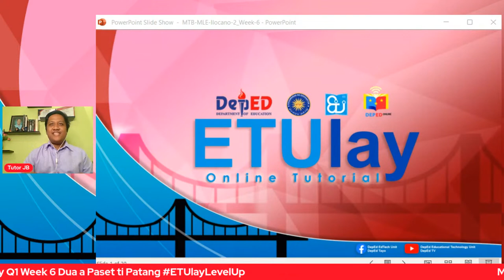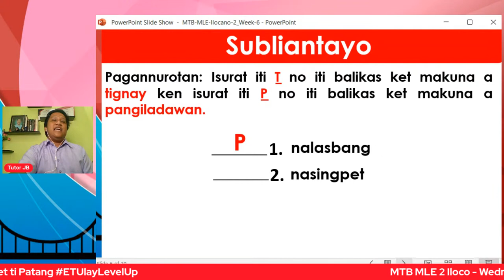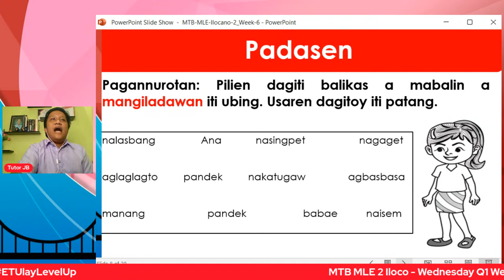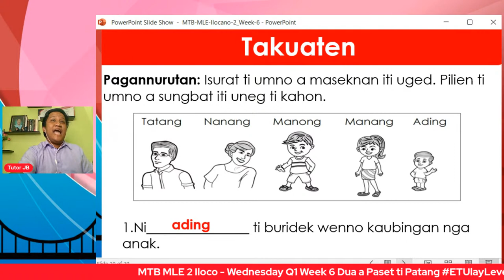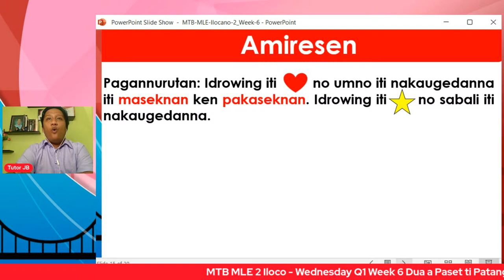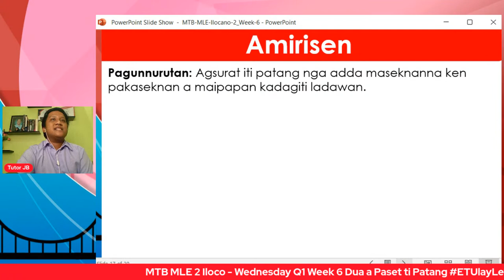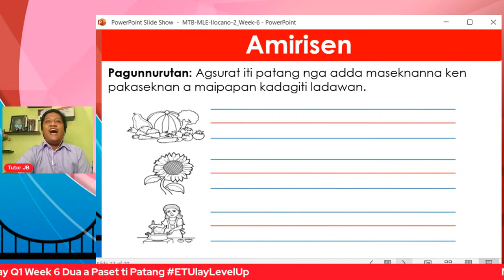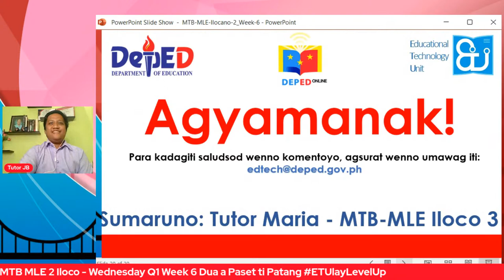MTB MLE 2 Ilocano - Wednesday Q1 Week 6